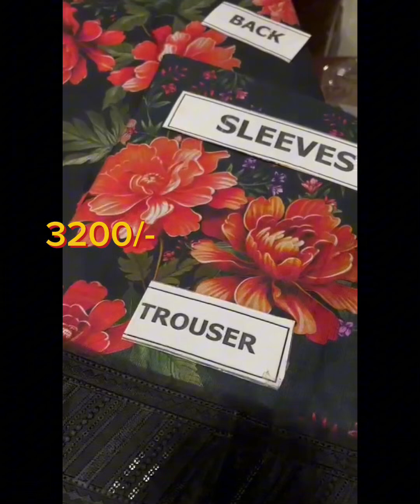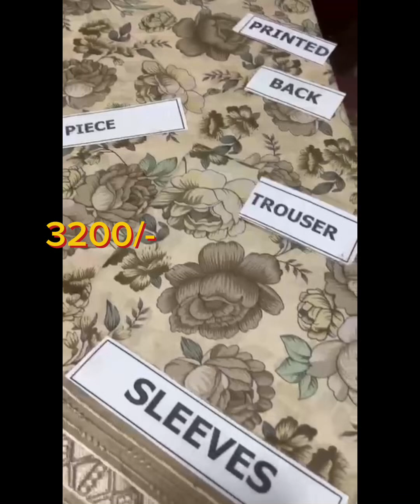Lulusar silk 3pc || Khaddar ||order 03009122240 || Reseller join